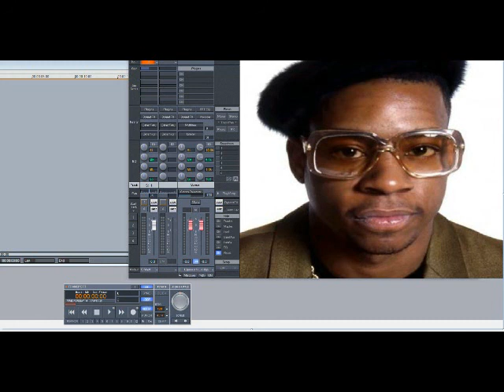Dana Dane – Dana Dane with Fame (Slowed Down)